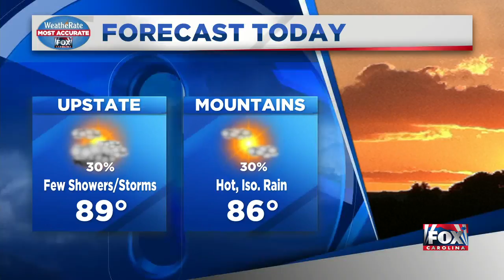FOX Carolina weather briefing - 9 am - 6/9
Warm and muggy today with a chance of storms this afternoon